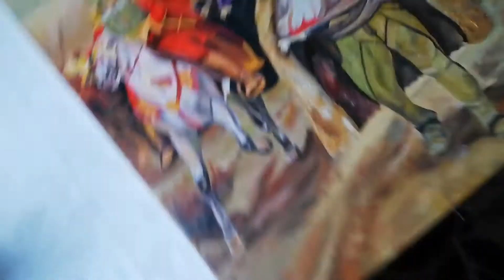Slika "Seoba srba" ručni rad - Image of migration serbs handmade oil on canvas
Slika seoba srba, rucni rad, ulje na platnu.
Rucni rad radila Bosa Ostic.
Slika Paje Jovanovića "Seoba Srba", koja je vremenom postala nacionalna ikona.
"Seoba Srba" Paje Jovanovića je najčuvenija slika nacionalne umetnosti i treba je razgledati. To je ulje na platnu, dimenzija 127x190,5 cm. To je istovremeno i prilika da se saznaju motivi zbog kojih je nastala ova, kao i istoimena slika istog autora koja se čuva u Muzeju Srpske pravoslavne crkve u Beogradu.
Музика у видеу: Још не свиће рујна зора
Музички албум – Седморица младих.
-Још не свиће рујна зора је четврти студијски албум групе Седморица младих, издат 1985. године, а објављен под издавачком лиценцом ПГП РТБ у Београду. Песме на албуму су кантри, фолк и етно музичког правца. Аранжман за албум је радио Љубиша Милић